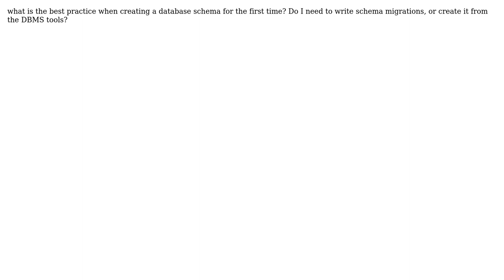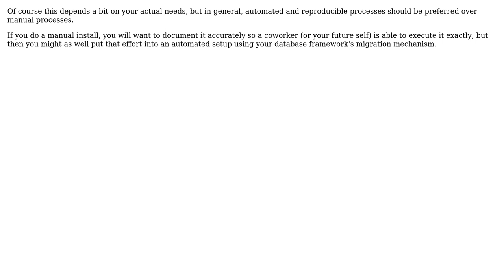Software Engineering: Create the database using schema migration for the first time?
With thanks & praise to God, and with thanks to the many people who have made this project possible! | Content (except music & images) licensed under CC BY-SA | Music | Images & others | With thanks to user themhz user Hans-Martin Mosner and the Stack Exchange Network Trademarks are property of their respective owners. You are responsible for your own actions.